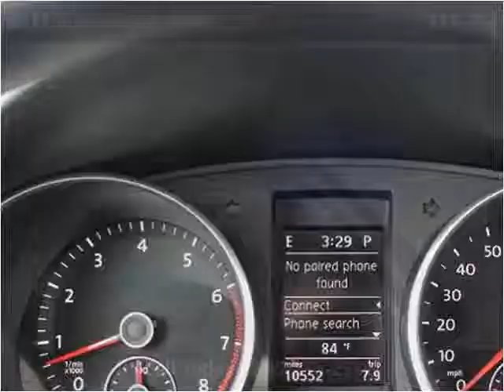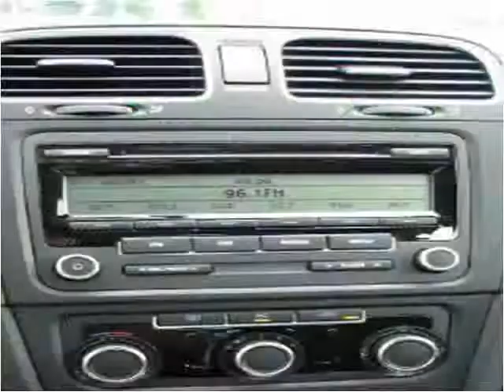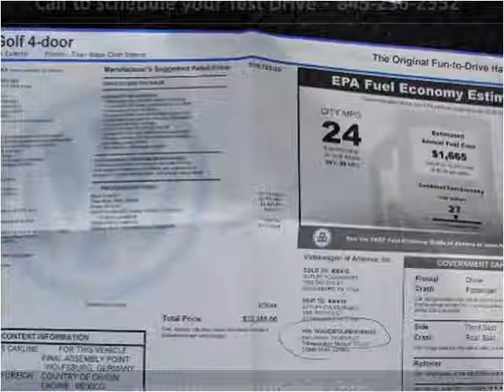2011 Volkswagen Golf Used Cars Marlboro NY